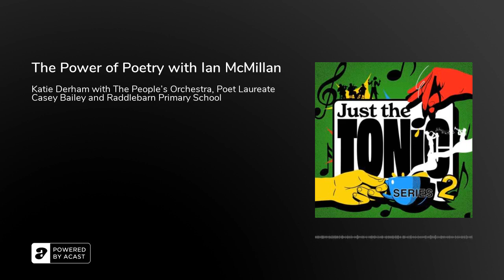The Power of Poetry with Ian McMillan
We're all about the word this week on Just The Tonic. Katie meets the Bard of Barnsley football club and presenter of BBC Radio Three's The Verb, poet Ian McMillan. He's on a mission to get everyone in the world writing - then he'll have a day off!

We hear from young poets at Raddlebarn Primary School in Selly Oak whose poems feature in the Birmingham Children's Poetry Festival. Head of Education at Birmingham Cathedral tells us about the festival and we hear from Birmingham's Poet Laureate Casey Bailey.

And we're blown away by the youngest member of The People's Orchestra, 8 year-old cellist Aurora Chin Chan!&nbsp;